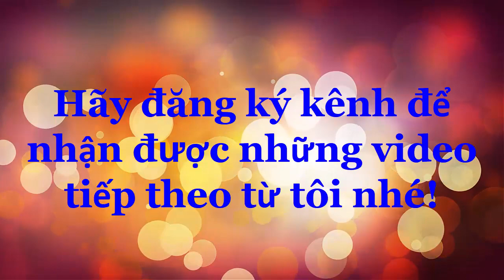Kênh youtube của Phạm Thành Biên - Chuyên gia đầu tư tài chính Quốc tế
Với kinh nghiệm hơn 12 năm đầu tư trên thị trường tài chính quốc tế. Hiện tại, anh là chủ tịch Công ty cổ phần VINMOC Việt Nam, Chủ tịch CLB nhà đầu tư chuyên nghiệp CASHCHINGgroup, Nhà quản lý Quỹ đầu tư HFCcapital

Anh là NHÀ ĐÀO TẠO với rất nhiều nghiên cứu đã áp dụng thành công, vừa là chuyên gia phân tích kỹ thuật trên thị trường tài chính quốc tế, đồng thời cũng là Nhà Đầu tư chuyên nghiệp trực tiếp giao dịch.

Tìm hiểu chi tiết và sâu hơn nữa hãy làm việc cùng Biên 1 ngày đăng ký tại đây hoặc

 Anh đã trực tiếp xây dựng các hệ thống giao dịch trong 9 năm qua:

         * Quy trình phân tích kỹ thuật trên thị trường tài chính,
        * Hệ thống chỉ báo sớm vùng đảo chiều thị trường,
        * Hệ thống Phân tích kỹ thuật theo vùng hội tụ.

Anh đã và đang tham gia cùng các chuyên gia nước ngoài phân tích thị trường hàng hóa quốc tế hàng ngày.

Nhà đầu tư toàn thời gian:

        * Giao dịch trên Thị trường hàng hóa quốc tế.
        * Giao dịch chỉ số.
        * Chủ tịch CLB nhà đầu tư chuyên nghiệp CASHCHINGgroup.

Anh đang chia sẻ những khóa học: Hoạch định và quản lý tài chính cá nhân, Làm giàu từ đầu tư, BFI, Successful Trading System (STS), Học chưa xong tiền đã về, Tâm lý đầu tư thành công, Nhà đầu tư chuyên nghiệp và khóa Maximize Profit nhằm giúp cho Nhà đầu tư tài chính có tư duy và kỹ năng đầu tư bài bản chuyên nghiệp ngay từ đầu và phát triển bền vững.

Chúc nhà đầu tư luôn thành công!